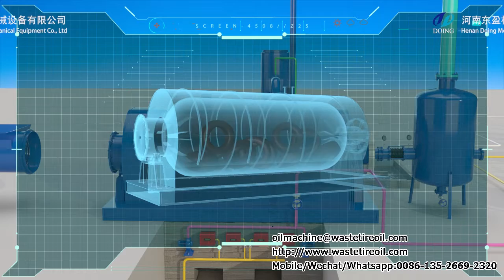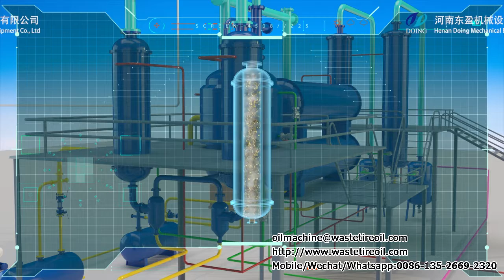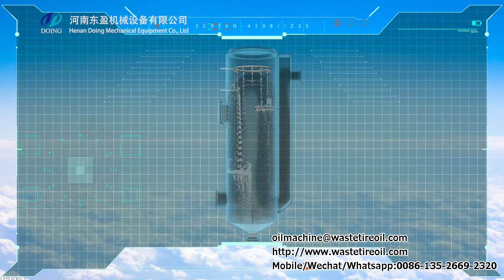Waste tyre recycling plant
DOING waste tyre recycling plant can dispose not only waste tyre ,but also waste plastic ,waste rubber and waste medical to fuel oil ,carbon black,gas.